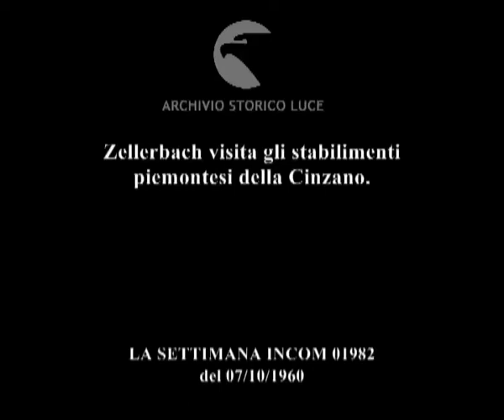L'ospite illustre.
Zellerbach visita gli stabilimenti piemontesi della Cinzano.
   Descrizione sequenze:Zellerbach scende da un'automobile e viene accolto dai responsabili dell'azienda vinicola ; Zellerbahc visita le cantine in cui sono disposte le enormi botti ; bottiglia adagiate su un piano ; operaio adibiti all'imbottigliamento del vino ; Zellerbach assiste alle fesi di imbottigliamento ed etichettatura del vino ; operaie in un magazzino inscatolano le bottiglie di vino ;